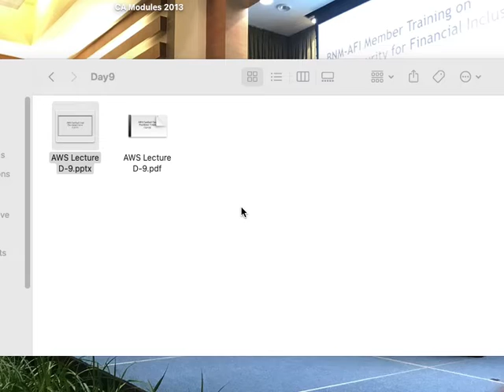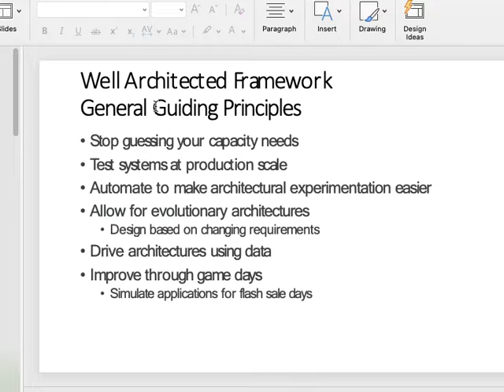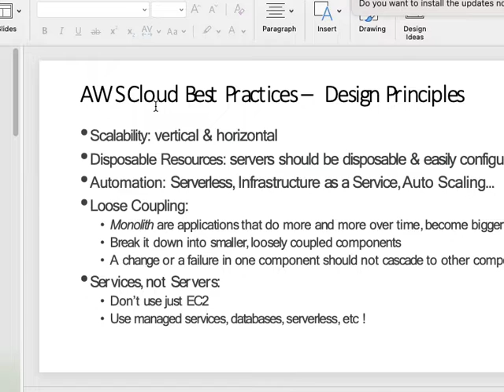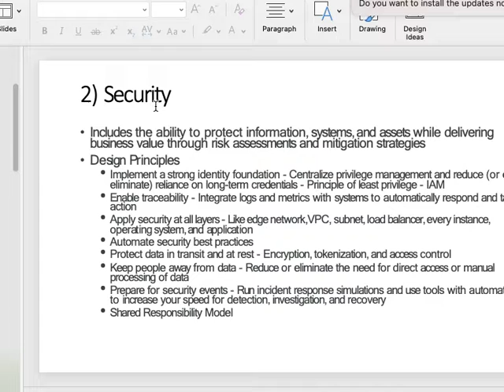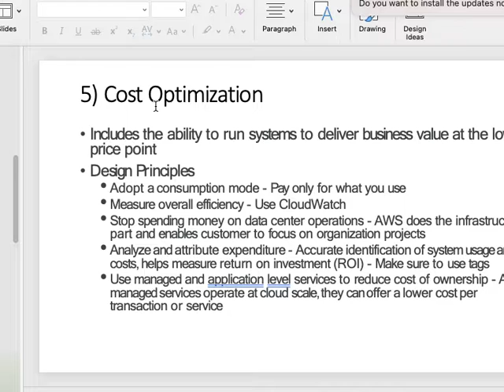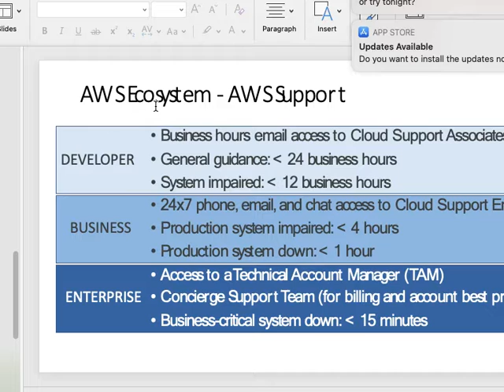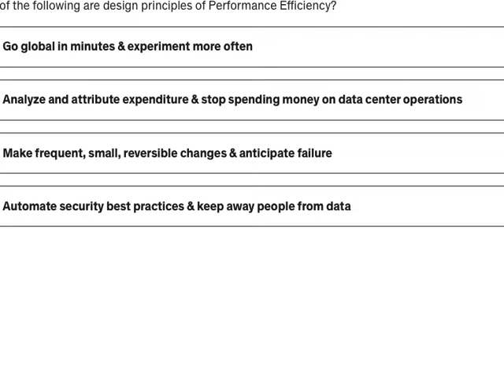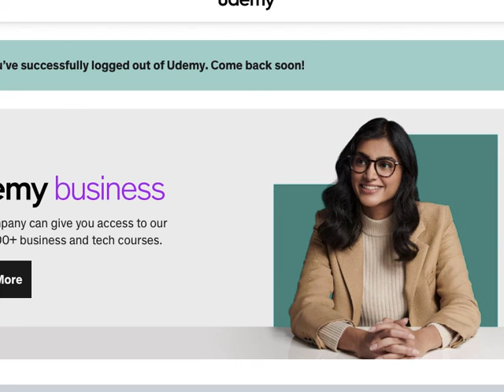BASE Ltd AWS Video 2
This video has been created by BASE Limited from live class under ‘Bangabondhu Sheikh Mujib Hi-Tech Park’ Rajshahi, Project, Bangladesh Hi-Tech Park Authority, ICT Division.